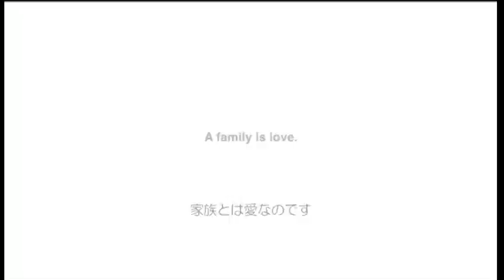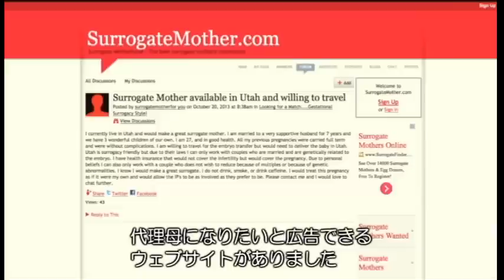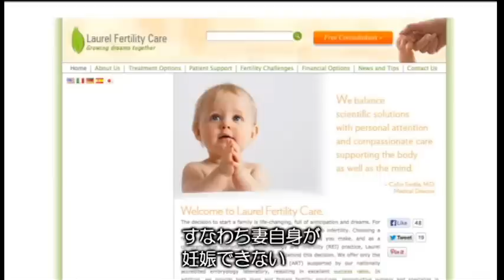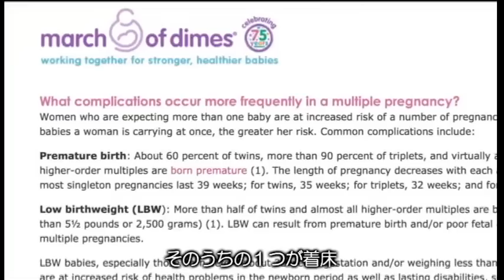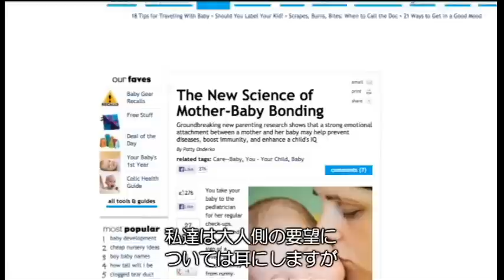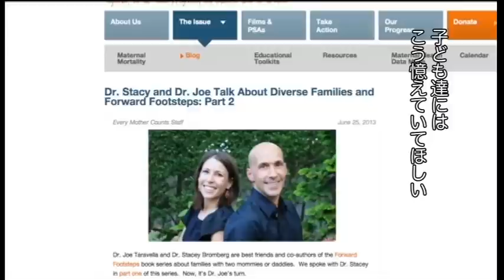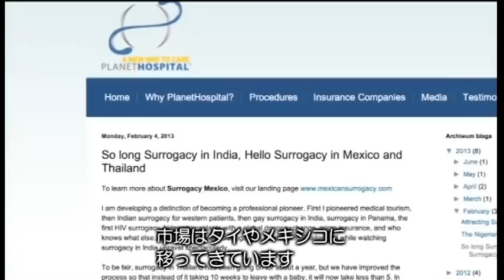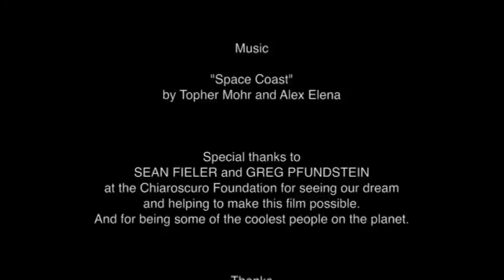Breeders: A Subclass of Women? Japanese Subtitles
Surrogacy is fast becoming one of the major issues of the 21st century—celebrities and everyday people are increasingly using surrogates to build their families. But the practice is fraught with complex implications for women, children, and families. What is the impact on the women who serve as surrogates and on the children who are born from surrogacy? In what ways might money complicate things? What about altruistic surrogacy done for a family member or close friend? Is surrogacy a beautiful, loving act or does it simply degrade pregnancy to a service and a baby to a product? Can we find a middle ground? Should we even look for one?

From The Center for Bioethics and Culture, producers of the award-winning Eggsploitation (2010, 2013), and Anonymous Father’s Day (2011), Breeders: A Subclass of Women? explores this important issue, talking with surrogates, physicians, psychologists, and activists across the political and ideological spectrum.